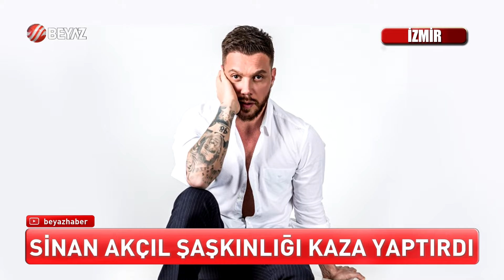BEYAZ HABER 27 MAYIS 2024